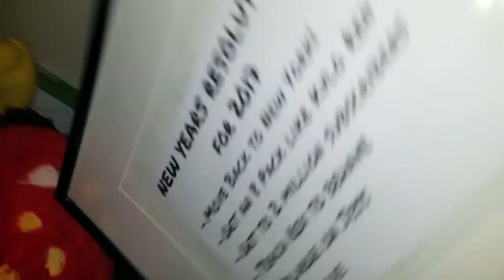FAILED MY NEW YEARS RESOLUTION! (vlog)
In this video I admit I have a Problem. I talk about my 2017 Failures. And somehow...still have hope for next year! LOL. Thanks for joining me on this whacky and wild experiment I call YouTube. Hope you guys have a Healthy and Happy New Year! Since you in 2018!

Love you Guys *Heart*